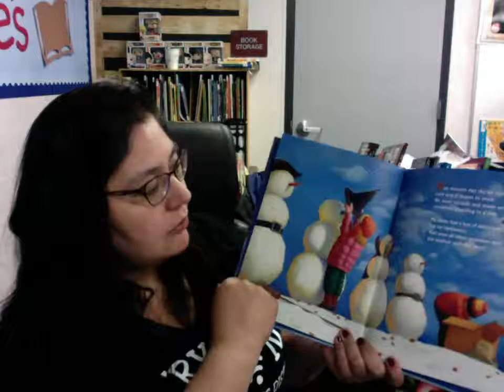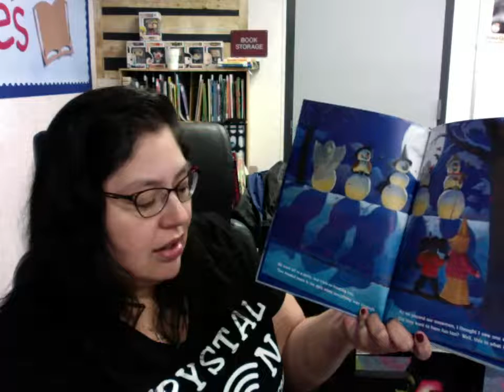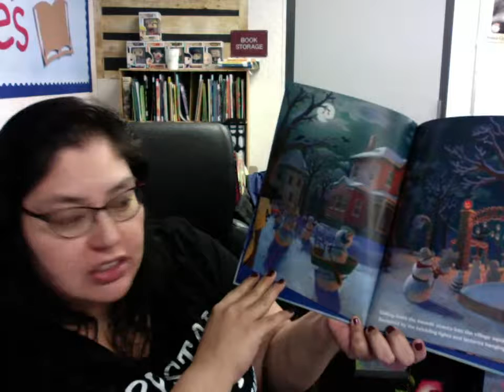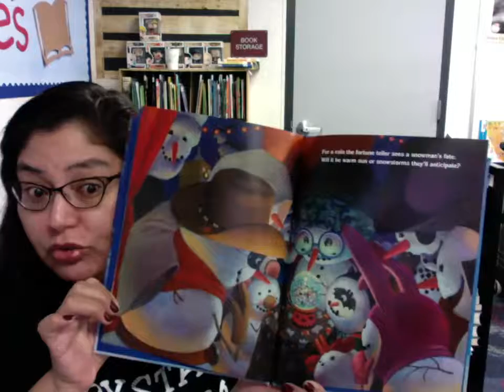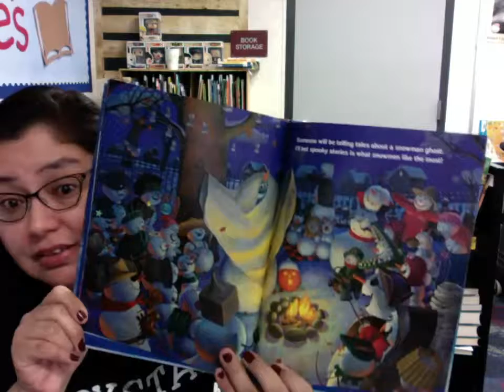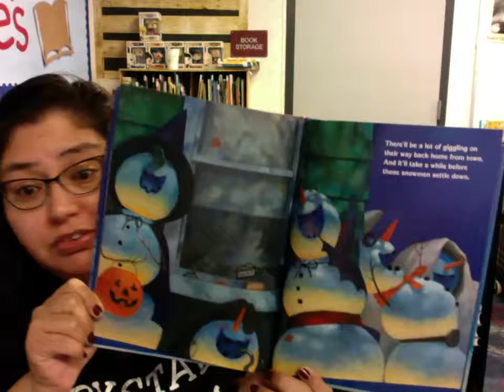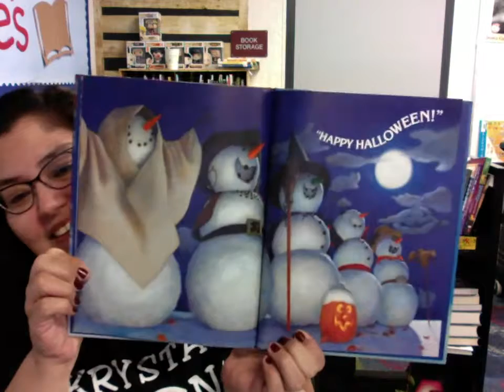Snowmen at Halloween: Oct 30, 2020 1:30 PM